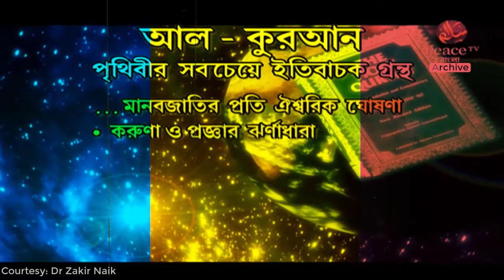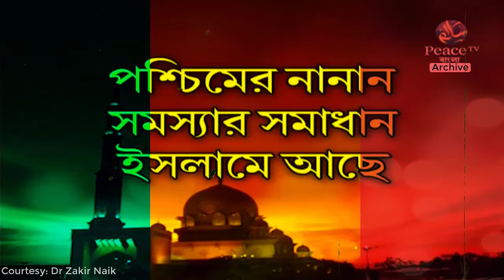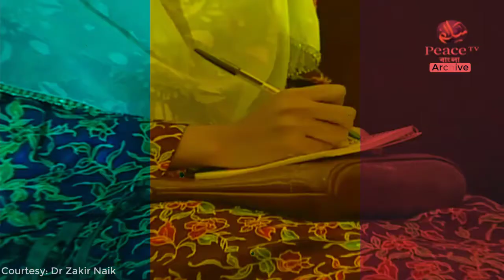সুদখোরদের জন্য কড়া হুশিয়ারী || জাকির নায়েক বাংলা লেকচার || Dr Zakir Naik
zakir naik
সুদখোরদের জন্য কড়া হুশিয়ারী
peacetvarchive
bangla
peace tv